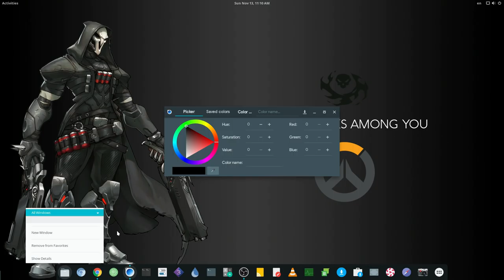[GNOME 3.22] Quick App Launch Indicators [Dash To Dock]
This is from a pull request and it hasn't been merged by the time of this video!

Music
Roy Jones - Can't be touched